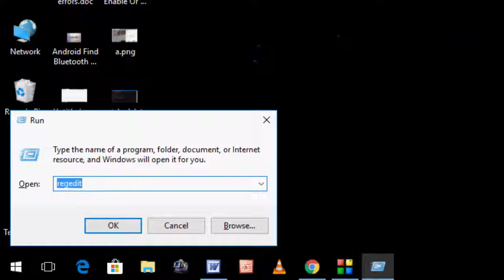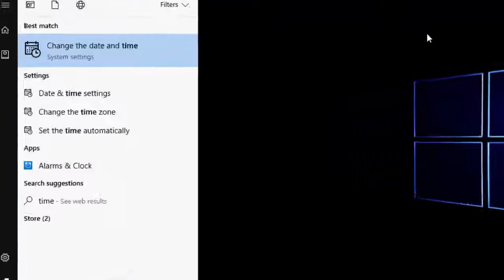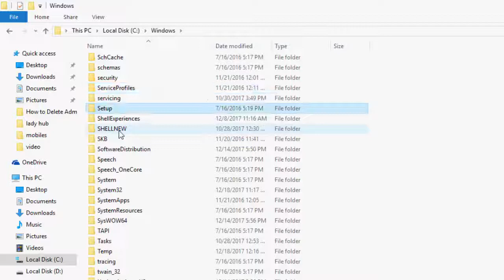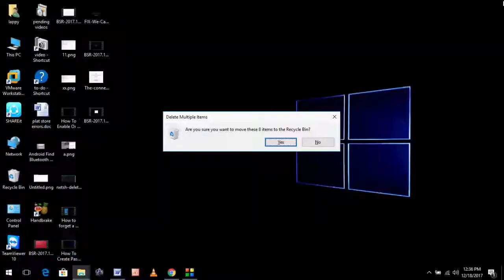How to Fix Windows 10 Store Connection Error Code 0x800073EFD